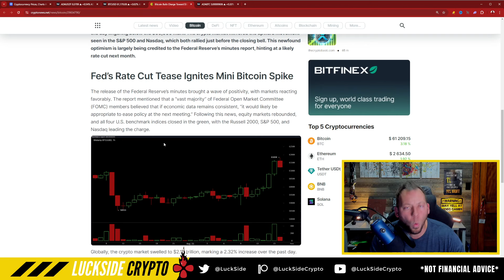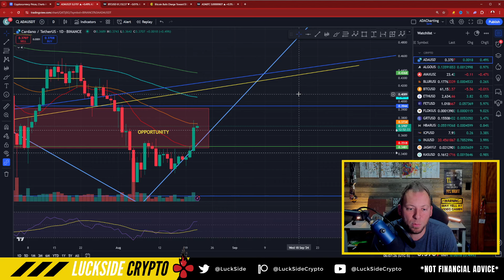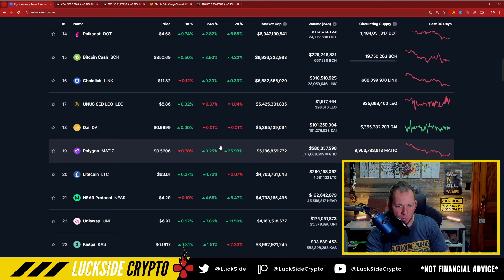CARDANO ADA - I SAID THIS WOULD HAPPEN!!! TOMORROW IS KEY!